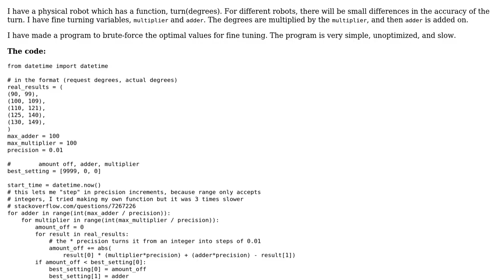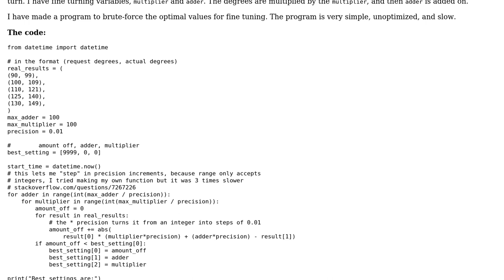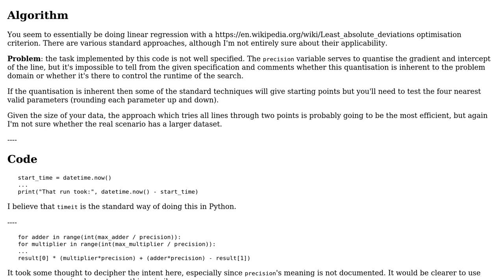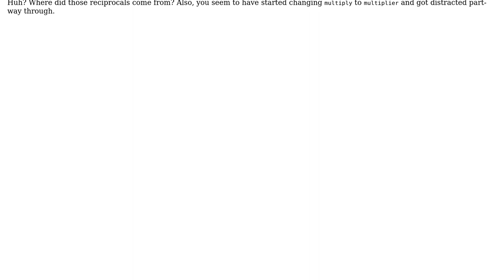Code Review: Test thousands of combinations quickly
With thanks & praise to God, and with thanks to the many people who have made this project possible! | Content (except music & images) licensed under CC BY-SA | Music | Images & others | With thanks to user Peter Taylor user DarkMatterMatt and the Stack Exchange Network Trademarks are property of their respective owners. You are responsible for your own actions.